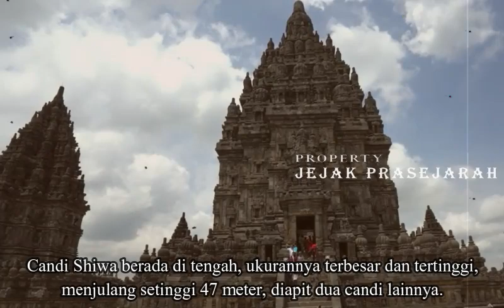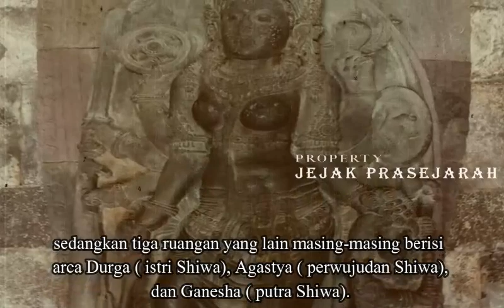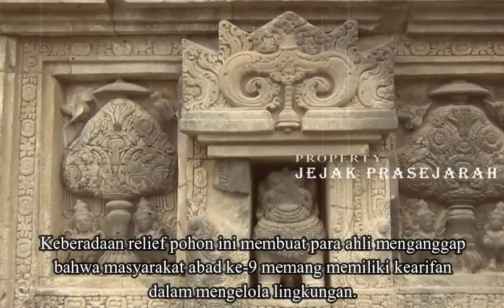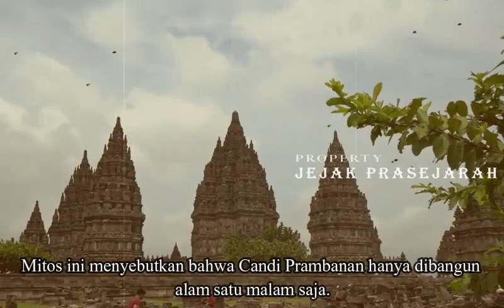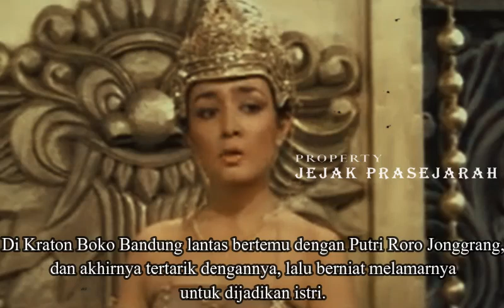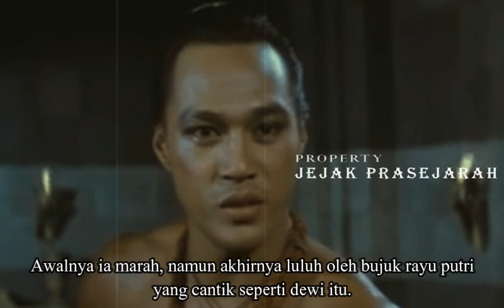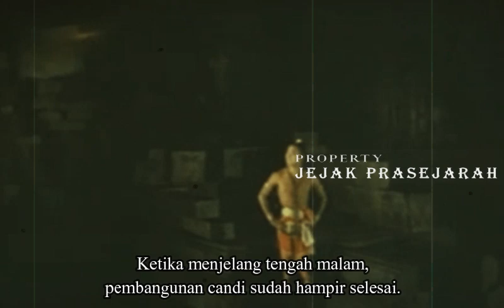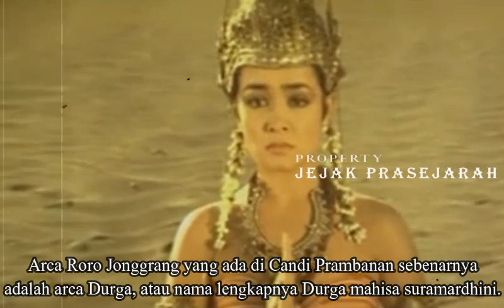Sejarah Roro Jonggrang dan Bandung Bondowoso di Prambanan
Asal Mula Munculnya Mitos Roro Jonggrang di Candi Prambanan :
Siapa yang tidak kenal Candi Prambanan. Candi yang terletak di perbatasan daerah istimewa Yogyakarta sampai Jawa ini Tengah memang memiliki sejuta pesona.
Banyak orang kerap menyebutnya sebagai Candi Roro Jonggrang.
Candi yang menempati kompleks seluas 39,8 hektare ini memiliki tiga candi utama di halaman pertama, yakni Candi Brahma sebagai dewa pencipta, Candi Wisnu sebagai dewa pemelihara, dan Shiwa sebagai dewa pelebur.
Sejak tahun 1991, UNESCO menetapkan Prambanan sebagai cagar budaya dunia (World Wonder Heritage).
Mitos ini menyebutkan bahwa Candi Prambanan hanya dibangun dalam satu malam saja.
Ini adalah salah satu bagian dari legenda putri Roro Jonggrang dan Bandung Bondowoso.

supaya kami selalu bisa eksis dalam membagikan berbagai sejarah yang ada nusantara ini.